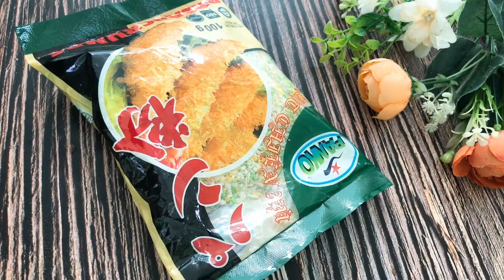teach you a delicious meat dish | fried meat patties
a rich dish of pork.
Change dishes often to let your family enjoy a lot of delicious dishes.
This dish is served with cucumber, lettuce and chili sauce, which is very tasty.
Watch the video to see how to do it.